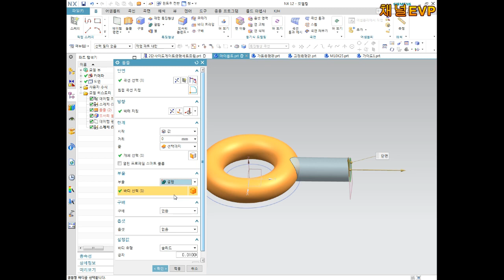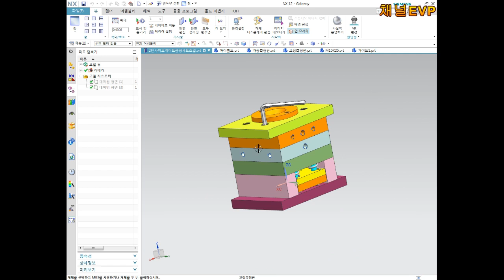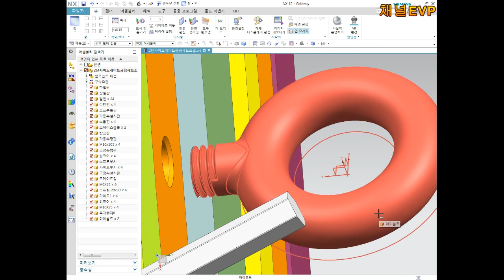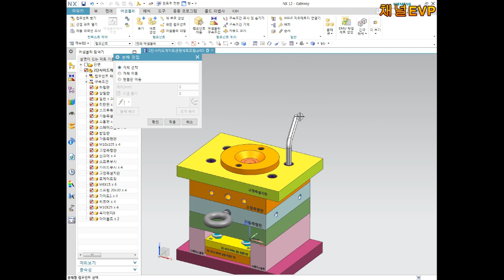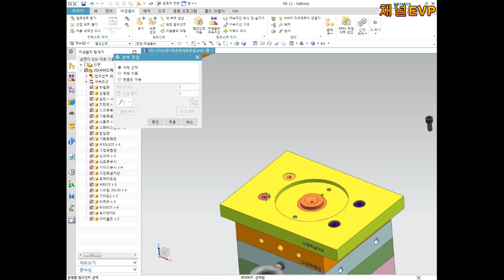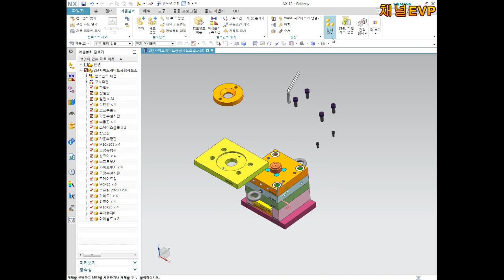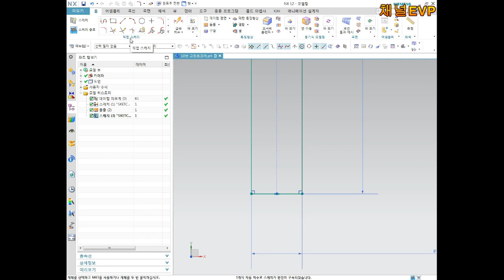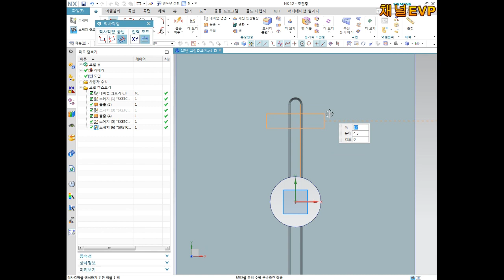사출금형 3D 기초설계 21부